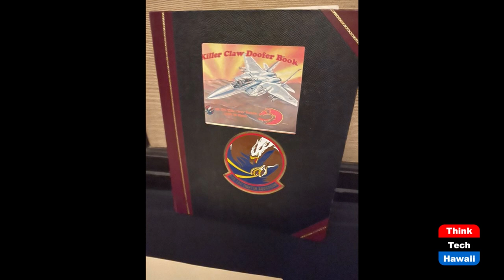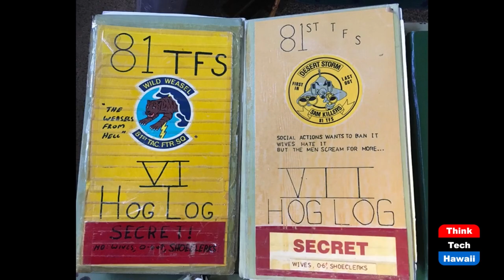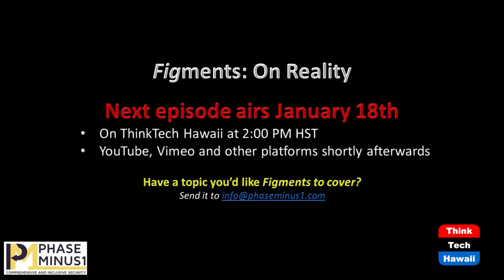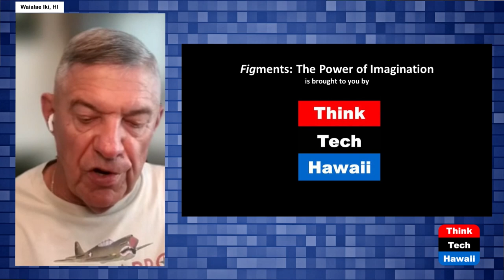Imagine the Original Social Media (Figments: The Power of Imagination)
Fighter Squadron 'Doofer Books'.  The host for this show is Dan 'Fig' Leaf.  The guest is Bruce 'Spike' Benyshek.

Long before Facebook (Meta), Twitter and Instagram, fighter squadrons used ledger books to share stories, humor, and commentary in a similar paradigm.

Doofer Books were havens of free expression with rules. Pilots required a callsign to make an entry (post), and had to date and sign what they wrote. Squadron mates served as fact-checkers, usually requiring a standard of '10% truth.' Every good fighter squadron had gifted scribes and artists producing funny, biting, and insightful posts.

Fig and guest 'Spike' Benyshek - noted Old Fighter Pilot - discuss the nature and value of the Doofer Books as a way to blow off steam in high-speed, high-stress world of fighter aviation.

Underwriters:
Michael Sklarz
Catherine L. Cooke and the Cooke Foundation
Hawaii Energy
Hawaii Energy Policy Forum
Hawaiian Electric
Galen Ho of Immersive Worlds
Kamehameha Schools
Miner Foundation